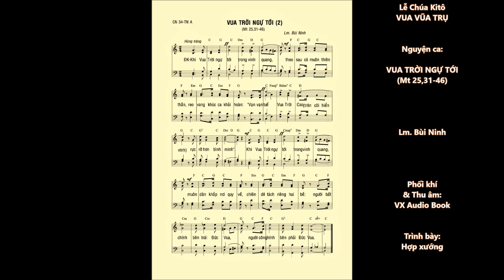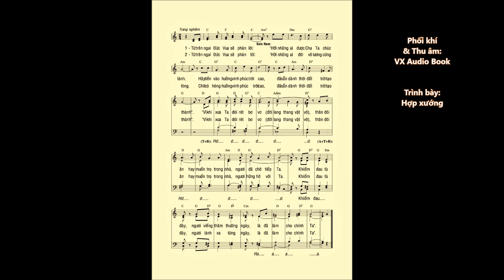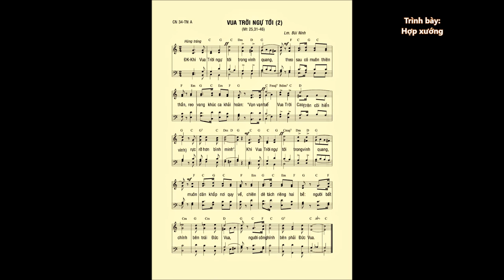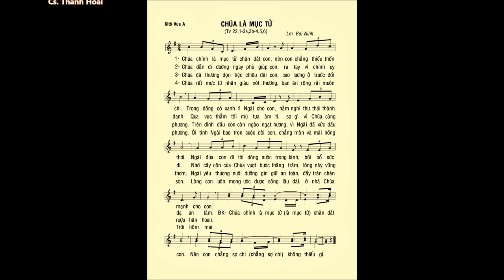CN 34 Thường Niên A – ĐÁP CA: TV 22 – Ca Hiệp Lễ: VUA TRỜI NGỰ TỚI